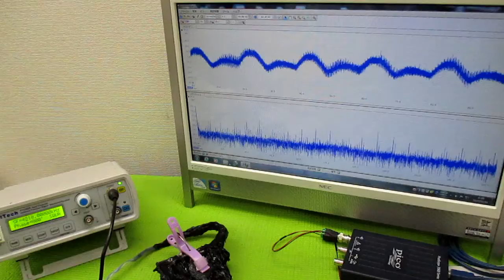音と超音波の組み合わせを利用した超音波制御技術